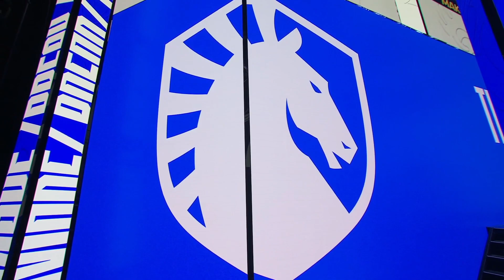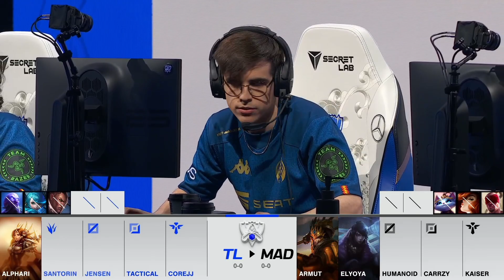TL vs. MAD | Worlds 2021 Групповая стадия День 1 | Team Liquid vs. MAD Lions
Чемпионат Мира 2021

Смотрите здесь все матчи сплита из наших лиг и турниров: LCL, LEC, MSI, WORLDS

Вы всегда можете узнать больше и просмотреть полное расписание матчей на